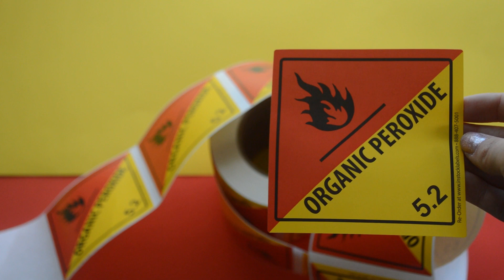Square Organic Peroxide Hazard Class 5.2 DOT Labels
Product Description:

Warehouse/DOT Hazmat Labels
500 Labels
4 Inch Square
Semi-Gloss Paper
Permanent Adhesive
Eco-Friendly Print